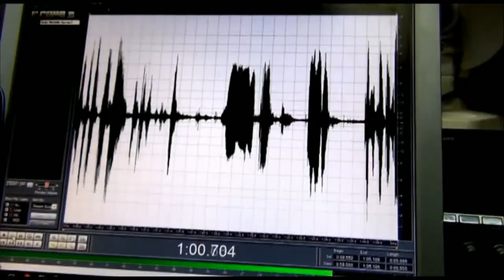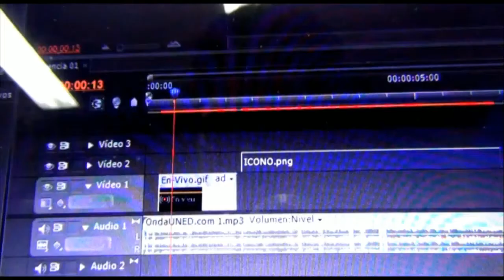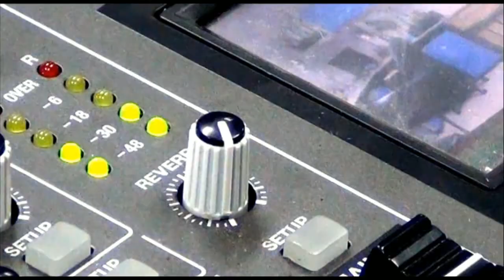3ras Jornadas Emprendedoras ECA